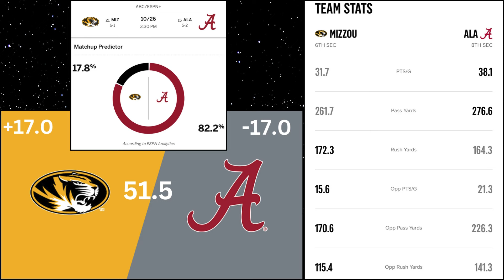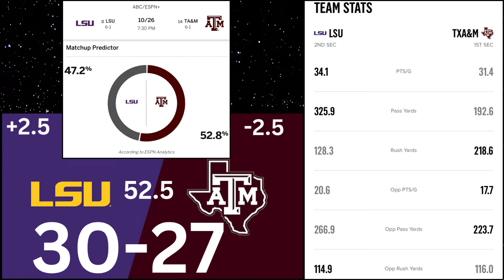College Football Teams On * UPSET ALERT* Week 9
Here’s a breakdown of the week 9 college football upset for the 2024 college football season. These are the top five teams I have the highest potential to be upset this weekend and should be on upset alert. This is the Week 2 of the 2024 college football season. Predictions. Spread, moneyline, and over under, cover.

1. Texas Longhorns

2. Oregon Ducks

3. Penn State Nittany Lions

4. Ohio State Buckeyes

5. Georgia Bulldogs

6. Miami Hurricanes

7. Alabama Crimson Tide

8. LSU Tigers

9. Iowa State Cyclones

10. Clemson Tigers

11. Tennessee Volunteers

12. Notre Dame Fighting Irish

13. BYU Cougars

14. Texas A&M Aggies

15. Boise State Broncos

16. Indiana Hoosiers

17. Kansas State Wildcats

18. Ole Miss Rebels

19. Missouri Tigers

20. Pittsburgh

21. SMU Mustangs

22. Illinois Fighting Illini

23. Army Knights

24. Michigan Wolverines

25. Navy Midshipman
Other receiving votes: Louisville 111, Virginia Tech 77, Boise St. 47, SMU 33, Iowa St. 33, Liberty 32, Washington 23, West Virginia 17, Memphis 16, Nebraska 16, Wisconsin 15, UTSA 6, Tulane 5, Appalachian St. 4, Kentucky 3, Auburn 2, Colorado 1.